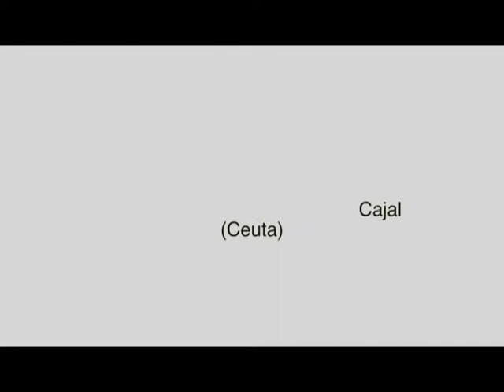Charles Chaplin 5º Primaria CEIP Santiago Ramón y Cajal. Ceuta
Charles Chaplin trabajo de los alumnos/as de 5º de Primaria del CEIP Santiago Ramón y Cajal de Ceuta.